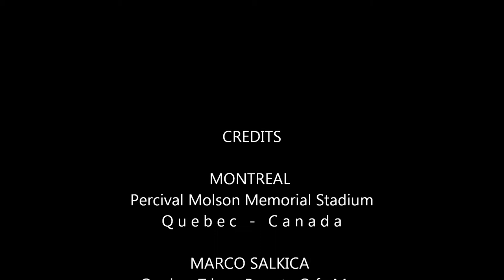Marco - Montreal Molson Stadium - 2012